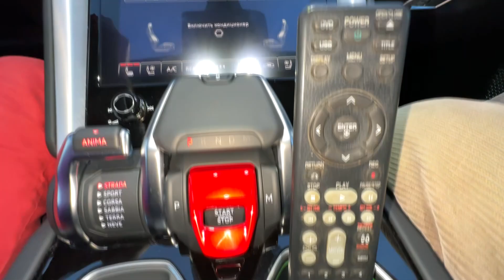Mr. Joe Chooses Car Keys VS Mr. Joker on Urus